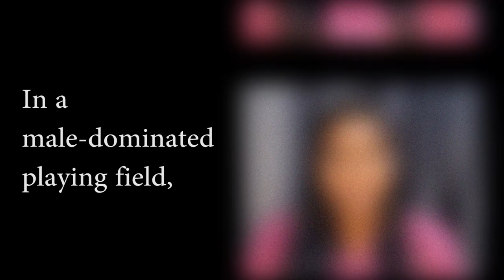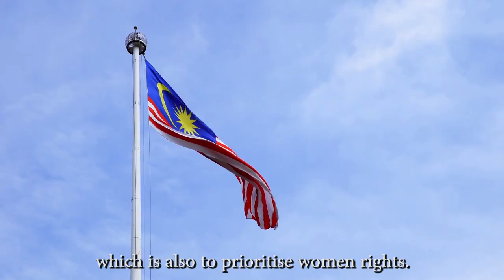#18 Malaysia - "Women's Political Participation. The State of Play in Asia" advocacy campaign (2/2)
#18 Malaysia -  In this episode, Hon. Kasthuri Patto shares her perspective and gives us a status update as Member of Parliament in Malaysia. Part 2/2.